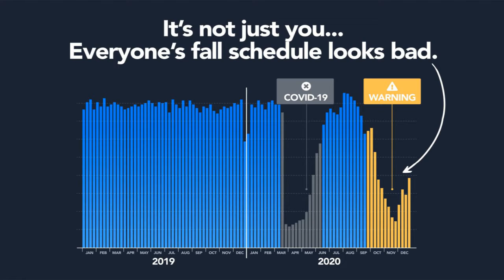Benco Bob's Weekly Update August 3, 2020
Weekly Update August 3., 2020

Benco Dental, Dentistry 2020 & Beyond, “Cannabis…Denticus?”: Cannabis and Its Clinical Dental Implications  Webinar

Don’t forget to click the “Like” button and subscribe to his channel, he would greatly appreciate it. and while you are at it, please click the like button and subscribe to my channel as well.